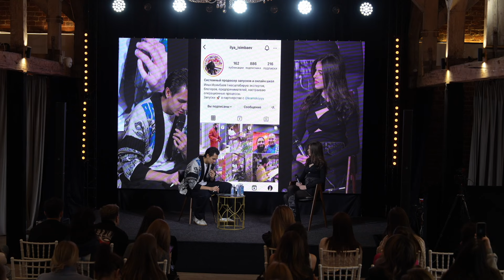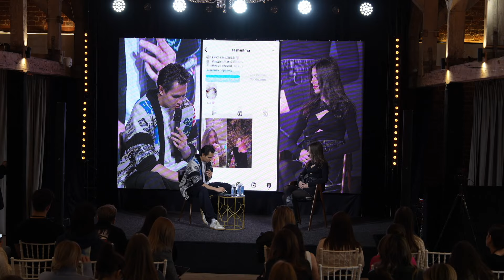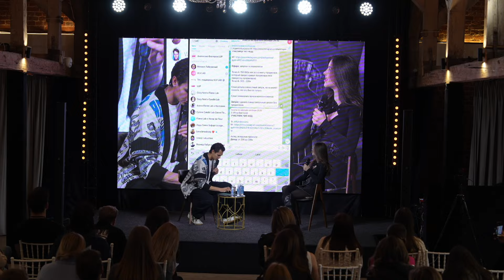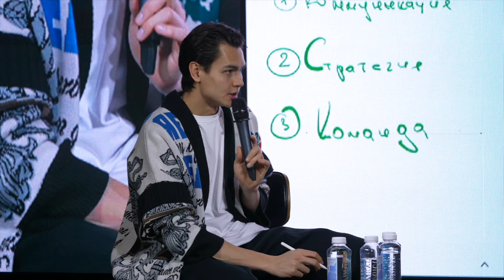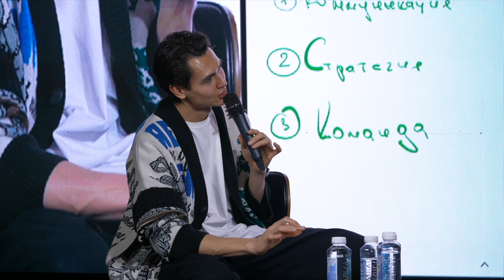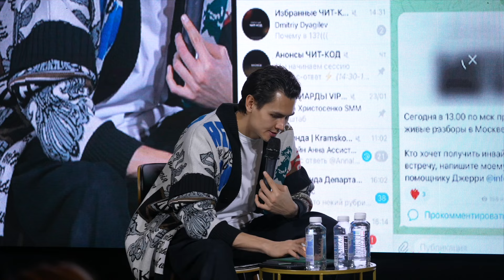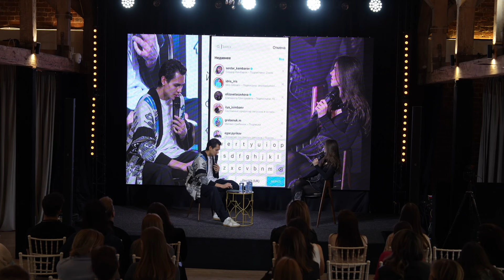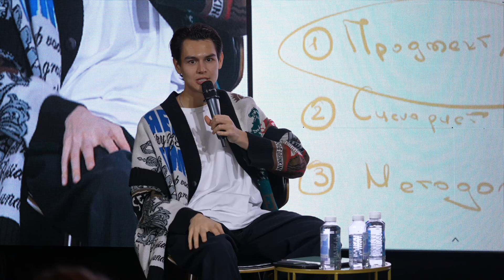Как найти эксперта и сделать запуск на миллионы – ЧЕТКИЙ ПЛАН ДЕЙСТВИЙ! Разбор от Влада Крамского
Владислав Крамской - продюсер и эксперт по запускам.

С вложениями в 20 000₽ создал цветочный сервис Home de fleur.

Запустил личное наставничество на 30 млн.₽ при охватах  5000 в сторис

Продюсер обучающих онлайн-проектов с общей выручкой более 250 млн.₽

Запуск «Department of aesthetics» на 120 млн.₽

Работал с блогерами: Pollyhey, Katyaa_golden, Alina_akilova, Nnnurdaylet

Сегодня у меня на разборе Александа Антонова - участница ЧИТ-КОДА, которая занимается запусками для экспертов в различных нишах. В рамках этого разбора мы узнаем, какой основной запрос у Саши, составим полный план действий для того, чтобы прийти к поставленным целям, научимся выбирать правильную сферу и собирать сильную команду, а также обсудим ряд фишек, которые будут полезны для каждого эксперта и продюсера.

00:00 О Саше, ее опыте и запросах
05:10 План действий
08:19 Советы по ведению инстаграм аккаунта продюсера
14:40 Полезный сервис для развития через сарафанное радио
17:54 Как собрать сильную команду
29:20 Как выбрать сферу
32:42 Фишка, как сделать запуск менее публичным
35:20 Как решить, кто принимает деньги: продюсер или эксперт